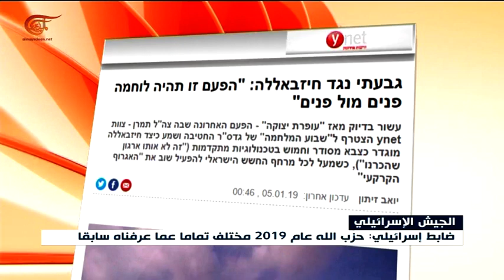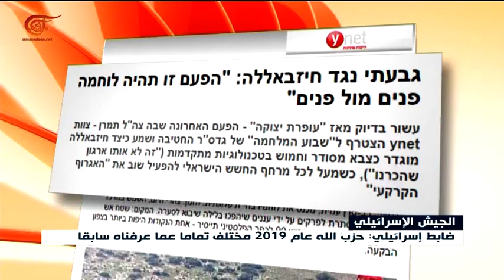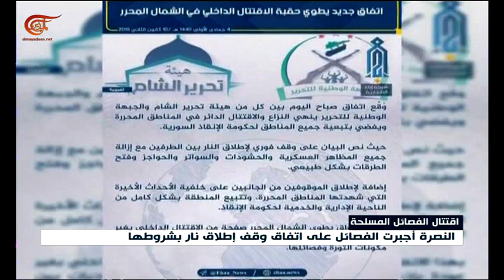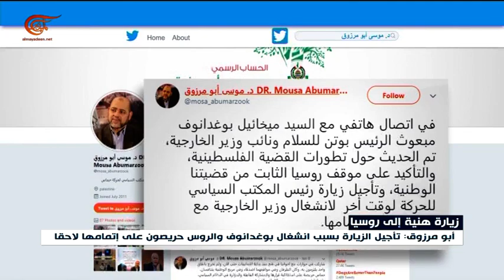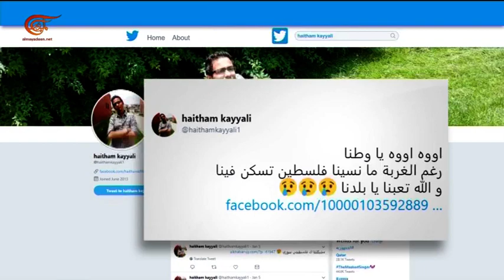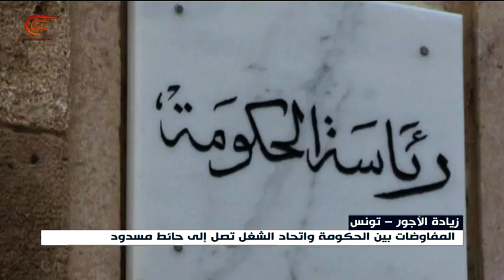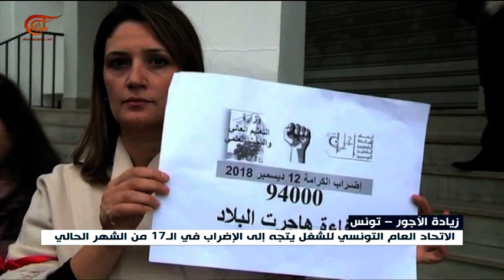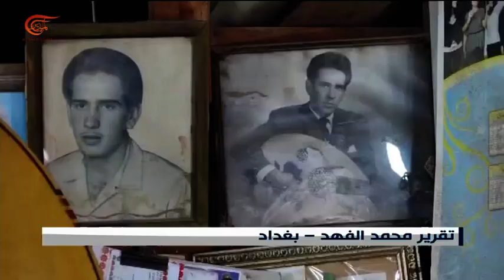نشرة الأخبار | السابعة | 2019-01-10